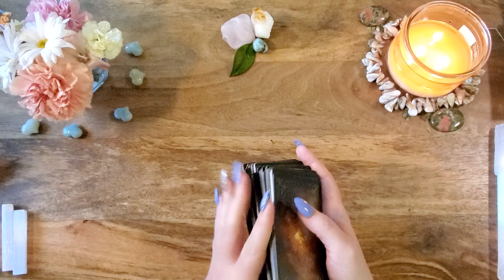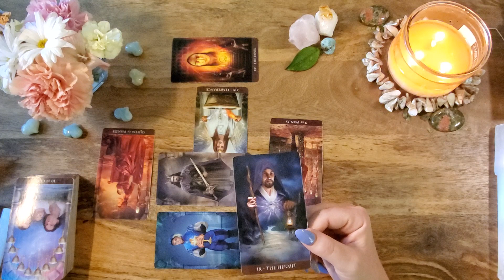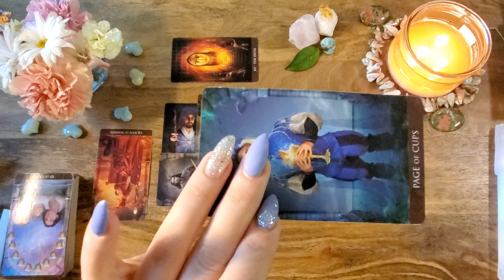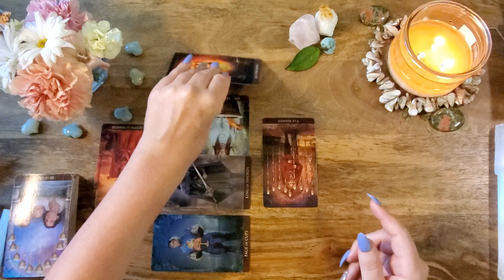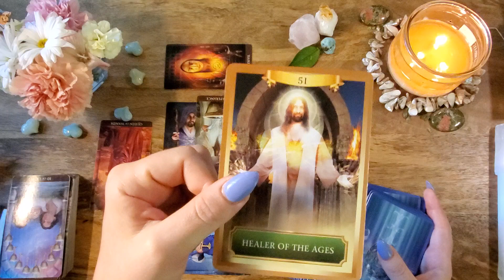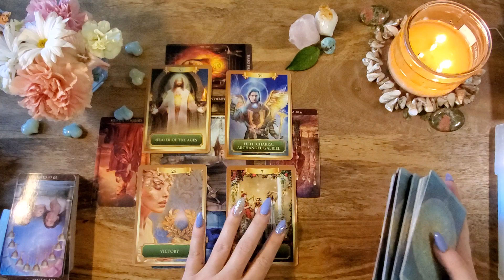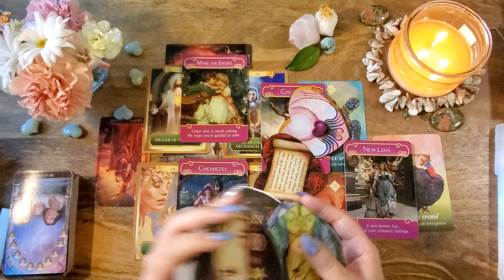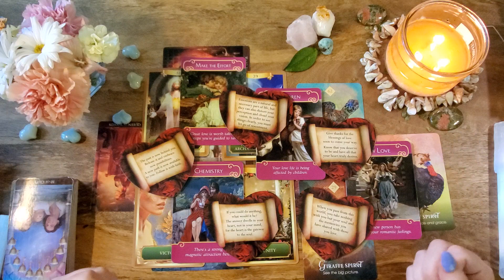Cancer**Truth & Love**August 2020 Love Reading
This is an August Love/Romance tarot reading for Cancer Sun, Moon, Rising, Venus or any placement really! Crosswatchers are welcome!

-or-

Arcanum Tarot
Energy Oracle
The Spirit Animal Oracle
Romance Angels
Lover's Oracle